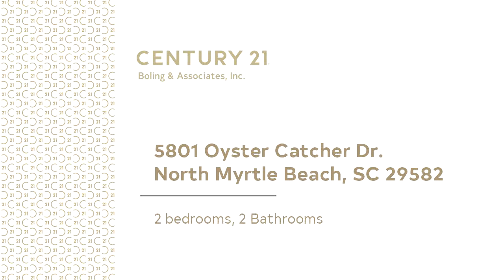Residential for sale - 5801 Oyster Catcher Dr., North Myrtle Beach, SC 29582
Desirable first floor unit in the Ironwood section of Barefoot Resort Condos. Building Two offers easy access to the community pool. This first floor unit backs up to a pond with lighted fountain with easy access to the back yard from your screened porch. Many updates include newer carpet, paint, HVAC, ceiling fixtures and fans. Even a new side by side fridge. The unit comes fully furnished and features a nuetral decor. The kitchen is light and bright with a white motiff. The foyer has a decorative arch leading into the dining and living room combo. A pass thru from the kitchen to dining makes for easy entertaining. A triple glass slider with vertical blinds leads to your screened porch. An exterior storage closet gives space for all you beach or golfing gear. The master features room darkening honeycomb shades, a large window overlooking the pond, a ceiling fan, two closets, one of which can be used as an "owners" closet and a full bath. The second bedroom is located in the front of the unit and has mirrored closet doors and is adjacent to the hall bath. A linen closet, utility closet and laundry closet complete this unit. Barefoot has 4 championship golf courses, multimillion dollar clubhouse, and a salt water pool overlooking the intracoastal. Barefoot is one of the most coveted neighborhoods in North Myrtle Beach. Close to the beach, Barefoot offers a seasonal shuttle to the private Barefoot Oceanfront Beach Cabana. Barefoot is located close to many amenities such as Barefoot Landing, Alabama Theater, House of Blues, and many restaurants and great shopping. Come and enjoy the Barefoot lifestyle, youll be glad you did!

Bedrooms: 2
Bathrooms: 2
Square Feet: 0
Price: $139,000

01/02/2019 11:24:03 pm

Last modified: